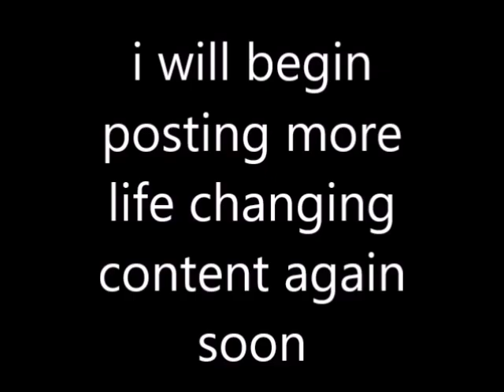400 subs + face reveal